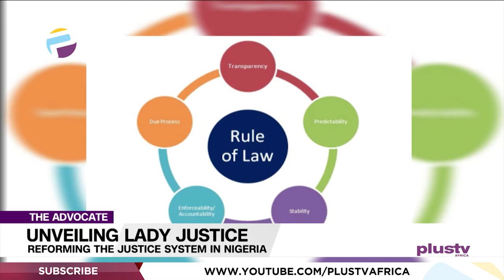Reforming The Justice System In Nigeria | THE ADVOCATE NG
Justice, a word that has suffered great criticism and in fact can be described as a relative term because in itself and on many occasions, justice to one person is sometimes an end result of injustice to another.

Advocates Of The Week:
Victor Onyekere
Tolu Moyan
Elijah Felix
Oluwakayode Iposu